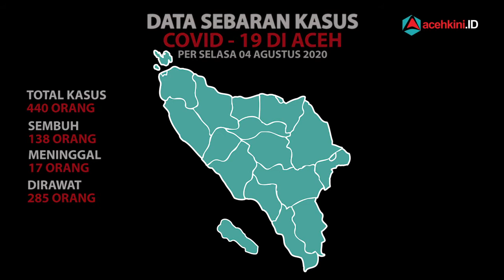Corona Aceh Hari Ini Rabu 4 Agustus 2020, Berikut Peta Sebarannya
Penyebaran virus corona di Aceh semakin meluas. Dari 23 kabupaten/kota di Aceh, sebanyak 21 di antaranya telah terinfeksi atau ditemukan kasus positif COVID-19. Kini tersisa 2 kabupaten yang masih nihil kasus, yakni Pidie Jaya dan Aceh Singkil.

Kasus COVID-19 di Tanah Rencong melesat dalam sepekan terakhir. Hingga Selasa (4/8) pukul 15.00 WIB, jumlah kasus positif COVID-19 mencapai di angka 440 kasus. Selengkapnya, simak video update corona aceh hari ini di atas.